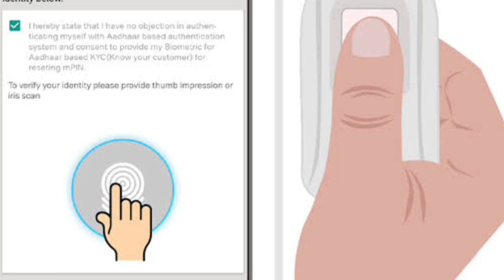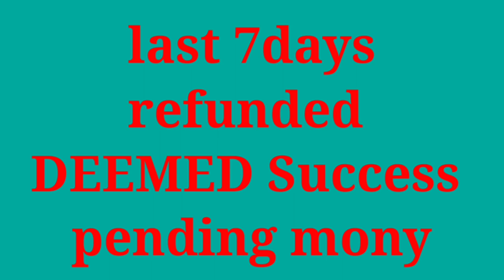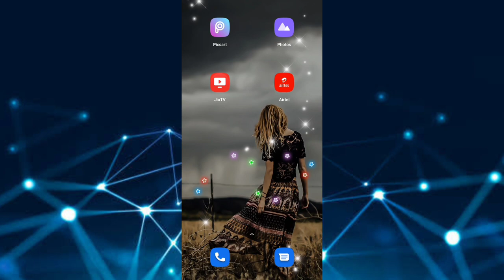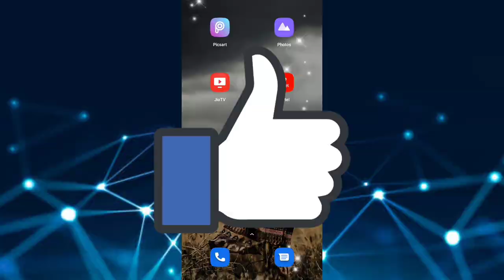Airtel payments bank mitra Aeps cash withdrawal pendin mony DEEMED success error पैसा कब तक आएगा।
Airtel payments bank mitra Aeps cash withdrawal pendin mony DEEMED success error पैसा कब तक आएगा।2022 genius tech world

Hello friends, today I am again present with a new video. Many videos on this channel are available for airtel jio vi and retailers. Videos of many other social media applications are also available on the channel, such as Facebook YouTube Whatsapp etc. If you want to know about all these, then you can go inside the channel, you can watch all the videos.